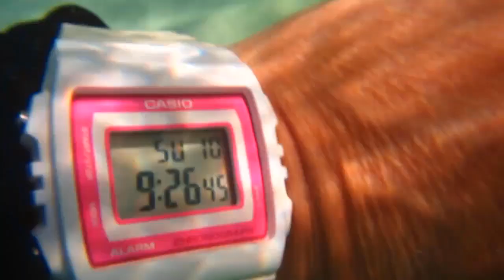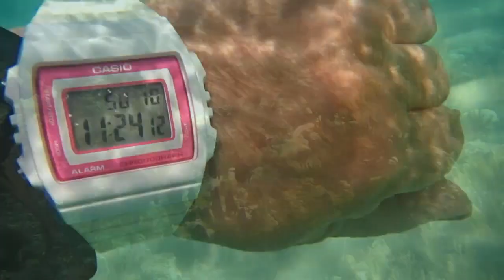Cuba, Sol Rio de Luna y Mares Resort , snorkeling from the beach